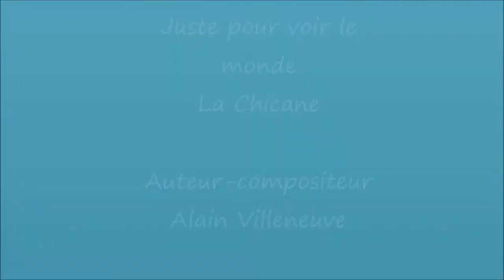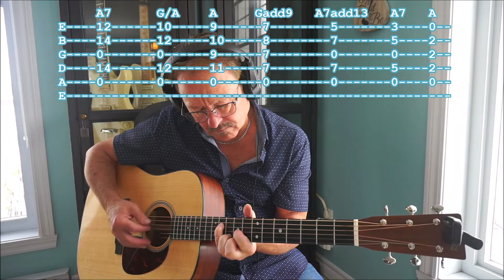Juste pour voir le monde, La Chicane, Leçon de guitare(tabs, paroles)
Leçon de guitare de la chanson : Juste pour voir le monde du groupe La Chicane. Les accords et les paroles à l'écran ainsi que des explications. Bonne pratique!

Si vous chercher des tablatures complètes, incluant les solos de guitare, riffs et paroles de chansons d'Harmonium, des Beatles, Clapton, Zeppelin, Charlebois, etc...consultez mon magasin en ligne
MikeGuitarTAbs.com